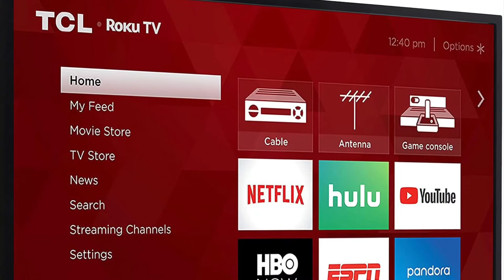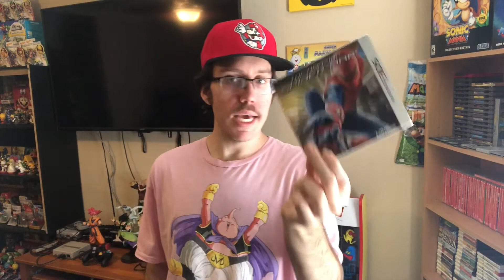My Thoughts On The Rumors For The 4K Nintendo Switch Coming In 2021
Sorry that this video is a little late. But in this video I share my thoughts on what i think of the new 4K Nintendo Switch hope you guys enjoy!